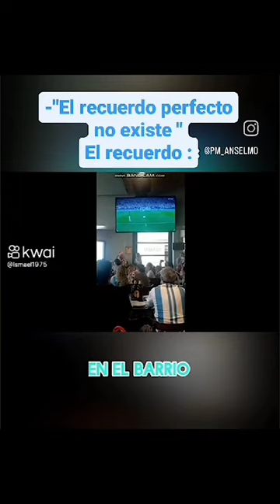Emotivo video del último penal en Qatar 2022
Si no se sufre no se goza